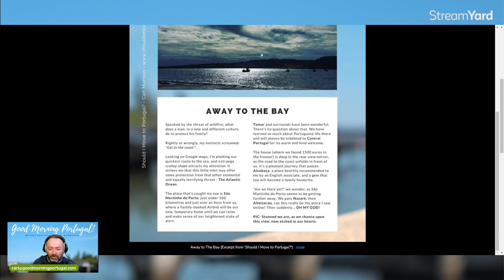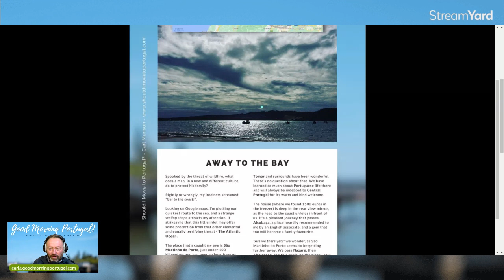Away to The Bay (excerpt from 'Should I Move to Portugal?' with added commentary)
Your daily excerpt from our new e-book - 'Should I Move to Portugal?"

Please 'follow' to get each new page as it's published,

We (Carl & Louisa) help people to 'feel at home in Portugal' through personal coaching, group work and stacks of helpful resources.